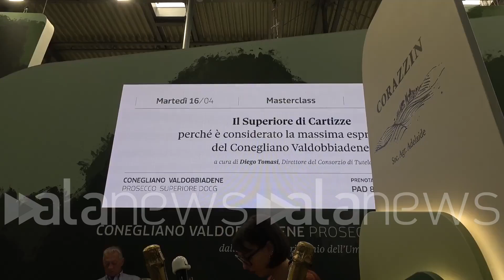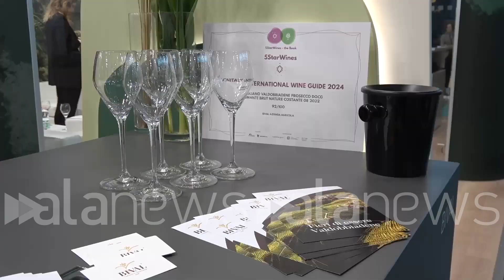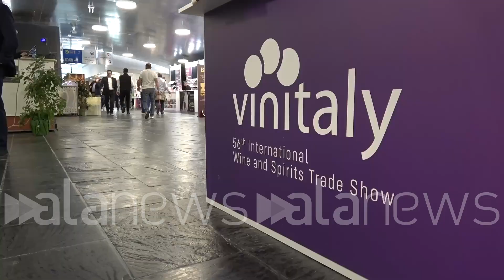Vinitaly, matrimonio Prosecco DOCG e Festival del Cinema Venezia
Il Conegliano Valdobbiadene sarà l'unica bollicina presente in esclusiva nelle serate di gala

 (Verona). Intervista a Elvira Bortolomiol, Luca Zaia, Amerigo Restucci, Giorgio Pasotti (Rossana Quarato/alanews)

il Conegliano Valdobbiadene prosecco superiore DOCG sarà l'unica bollicina dell'81 a mostra internazionale d'arte cinematografica la Biennale di Venezia l'accordo triennale dal 2024 al 2026 è stato ufficializzato oggi al Vinitaly di Verona è una grande partnership alla importantissima Biennale d'Arte cinematografica di Venezia questo per noi è il primo anno che realizziamo il nostro sogno questo quello di essere presenti come le bollicine ufficiali di tutto il festival il Conegliano Valdobbiadene prosecco superiore sarà Dunque davvero il l'ospite che sarà nelle serate più importanti di apertura di chiusura ma anche che celebrerà proprio tutta la mostra e quindi potranno degustare un vino che oggi è l'eccellenza nel mondo che è simbolo di tanta  autenticità delle nostre colline di un patrimonio UNESCO quindi è un'escalation incredibile che devo dire meritatamente arriva a questo livello e sarà un grande messaggio internazionale è un grande messaggio del made in Italy di come il prodotto come il Conegliano Valdobbiadene che arriva dalla fatica di dei viticoltori che arriva da un terrore così particolare da una storia incredibile e arrivi poi ad essere anche esaltato da un made in Italy quali la Biennale di Venezia un bel binomio Anche perché finalmente sapremo che lo sponsor ufficiale non sarà più lo Champagne al prosecco DOCG Peraltro non di un'azienda ma quello del consorzio delle colline di Conegliano Valdobbiadene DOCG Quindi direi che anche una sponsorizzazione istituzionale e non di una sola azienda Io sono un forte osservatore vedevo sempre sta scritta ho detto bisogna prima o poi cambiarla è stata brava la presidente bortolomiol che è riuscita a chiudere Poi tutta L'operazione è un evento importante perché  laurea triennale è la più importante istituzione culturale riconosciuta in tutto il mondo e il fatto che decida nelle sue Manifestazioni importanti soprattutto per il festival del cinema di offrire a tutti quelli che parteciperanno una bottiglia che consolida un attività imprenditoriale molto importante con un'etichetta che rappresenta anche un percorso artistico A me sembra che sia un segnale che dà un bel messaggio di comunicazione al mondo e made in Italy ed è significativo il fatto che molte volte le etichette delle bottiglie sono state fatte da autori importanti ripenso a Guttuso che aveva fatto delle cose in Sicilia e questa etichetta spiega che il mondo dell'arte può collocare col mondo dell'imprenditoria e in questo caso col mondo del prosecco e della produzione vinicola sono molto onorato di come dire di associare la mia persona ha un prodotto di così alta qualità che sarà come dire main sponsor del Festival  del cinema di Venezia e quindi credo che insomma un connubio non possa essere stato come dire così ben pensato Sono felicissimo che finalmente la mostra del cinema di Venezia ci sia un prodotto nostro un prodotto italiano Veneto di grandissima qualità a sostenere e a far parlare di sé in un mercato che è quello appunto del cinema della Biennale di Venezia enorme mondiale ed è un parco scenico che questo prodotto si merita